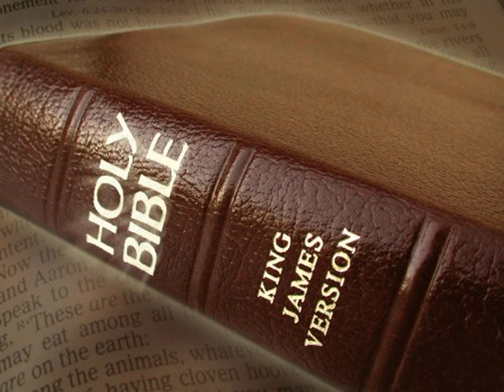King James Version Bible Audiobook Book of II Kings Chapter 02